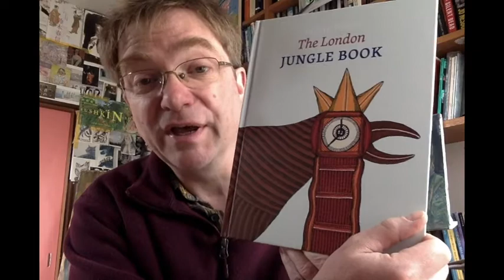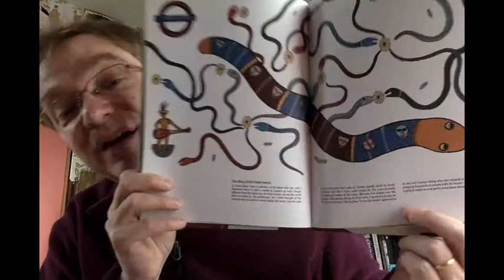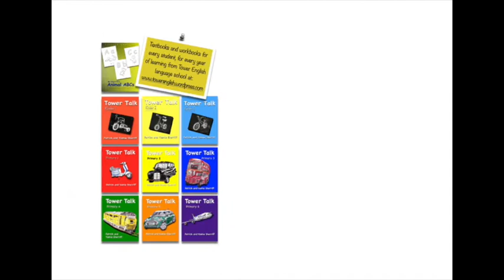Tower Talk JH1-31 London trip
ここで使われている教材のシリーズは全てアマゾンで購入可能です。Tower Talk Junior High 1: Lesson 31. London trip